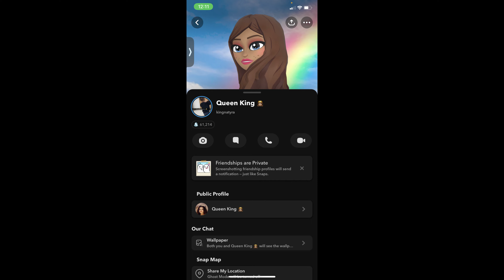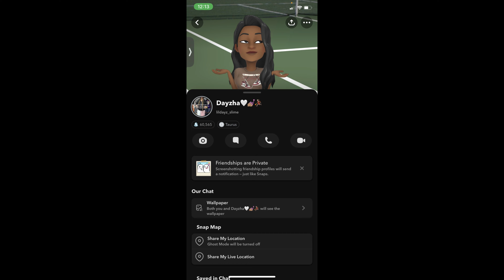RATING GIRLS 1~10 Pt 3!!! ♥️😩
Just wanted to say thank you for my supporters for getting me 760 subscribers our next goal is 800 subscribers by the end of the month!♥️💯

Also thank you to all the girls who participated in this video there snapchats are shown at the end of this video!

Facebook: Yung Marr & Aaron Moss

Let’s Get this a good 100 likes and I’ll drop another one soon!!